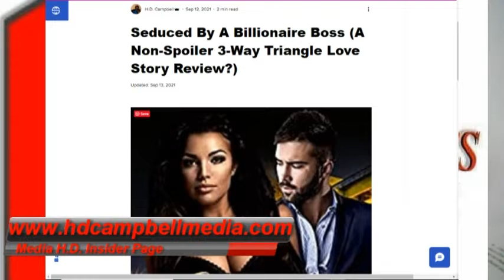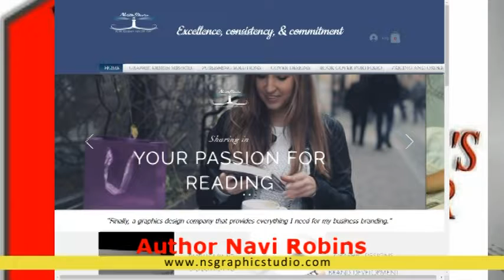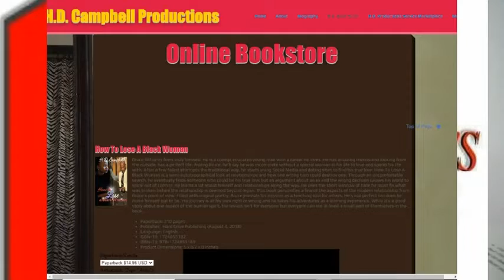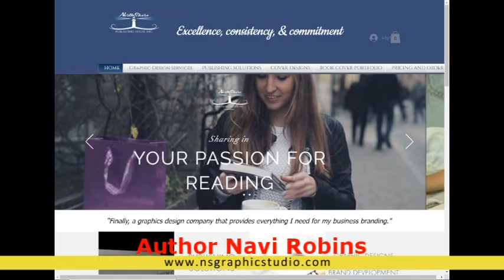H D Campbell Personal Hard Drive Updates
I explain a laid-out schedule for my own projects with Hard Drive Publishers.  I have new announcements on my books coming soon.  I will also talk about a few bold moves I made for better distribution and give shoutouts to my next few authors releasing new projects. I will also give you a few personal promotional tools and talk a little about our personal health.